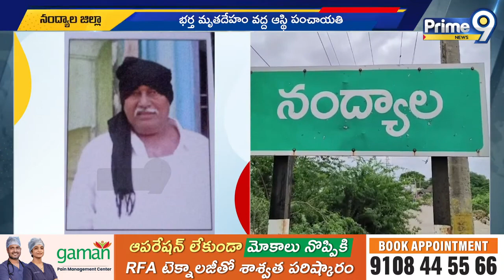భర్త మృతదేహం వద్ద ఆస్తి పంచాయితీ చేసిన కుటుంబసభ్యులు Nandyala Prime9 News